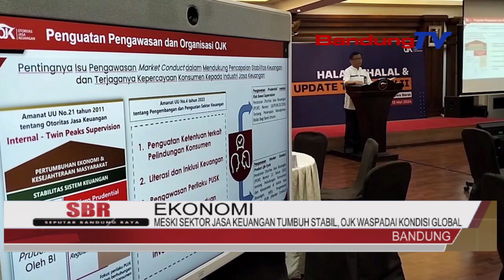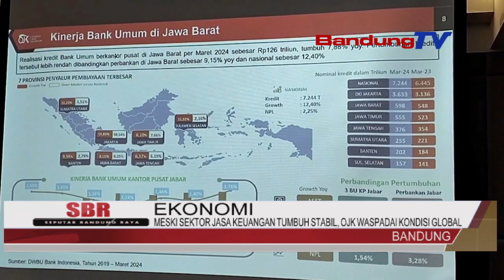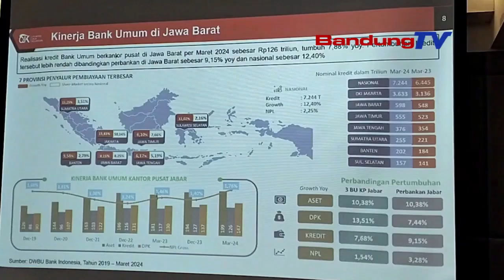MESKI SEKTOR JASA KEUANGAN TUMBUH STABIL, OJK WASPADAI KONDISI GLOBAL